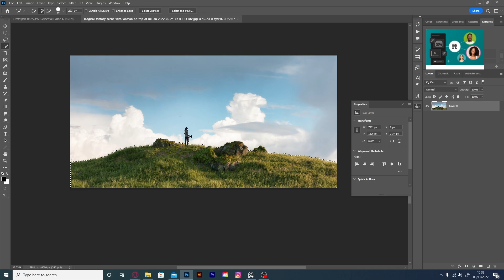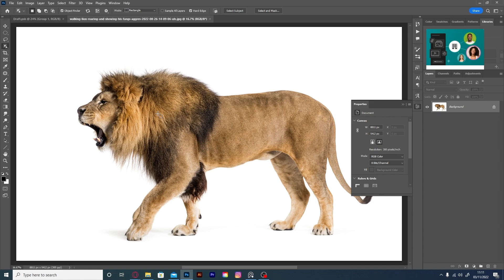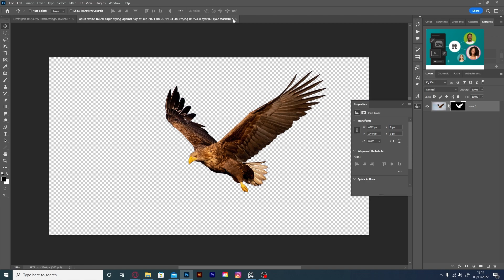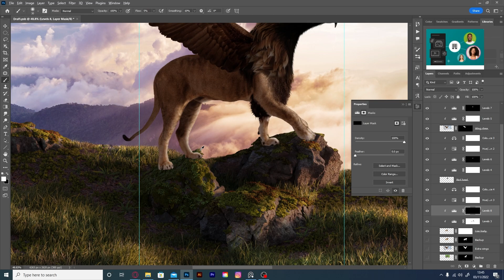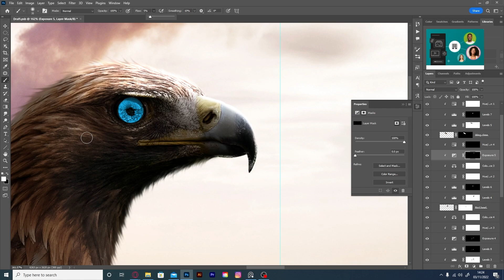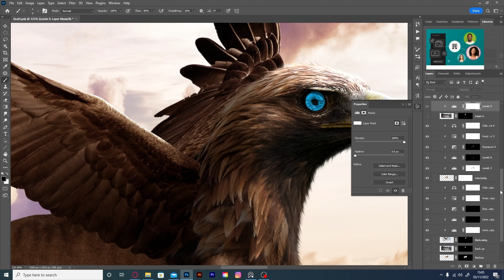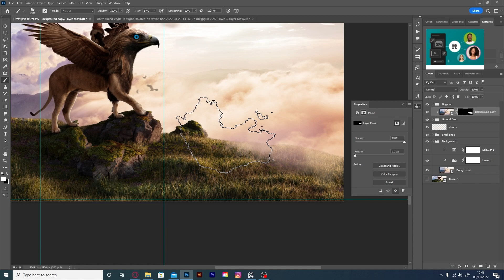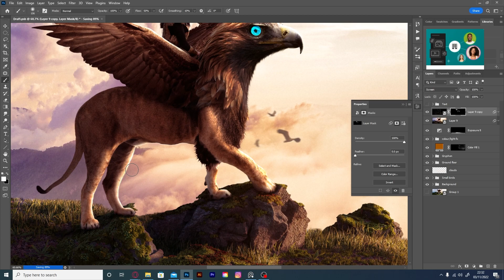Gryphon's Peak | PhotoManipulation Speed Art | Photoshop Tutorial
★ The Process for creating this premade book cover design "Gryphon's Peak". 👉🔴

👉Envato Elements: 1.envato.market/gbdEJv

🔴MUSIC FROM ENVATO: 1.envato.market/gbdEJv